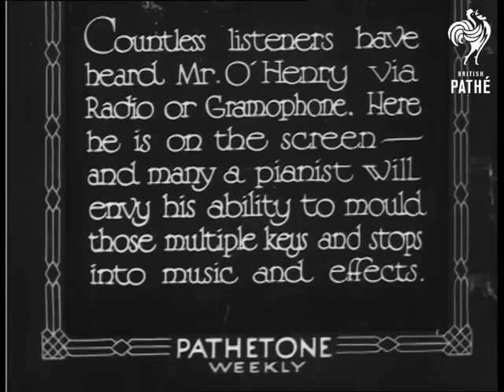Edward O'henry (1930)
Full titles read: "Audio interviews - Edward O'Henry, the well-known Solo Organist and Wurlitzer Exponent". (new title) "Countless listeners have heard Mr. O'Henry via Radio or Gramophone. Here he is on the screen - and many a pianist will envy his ability to mould those multiple keys and stops into music and effects."

Soundtrack is missing for this whole issue.

M/S of Edward O'Henry rising from the pit on a Wurlitzer organ; he is playing, but alas, we cannot hear him due to missing soundtrack.  He says a few words to camera; presumably introducing his next piece.  We see him playing, intercut with shots of a cathedral or church and grounds, then a ghostly monk figure walking about the ruins of a monastery or church, then a steam train leaving a station, followed by another church.  He seems to be playing a jazzier tune towards the end, pulling out stops with a flourish.

According to paperwork, the tunes played were 'Poet & Peasant', 'Le Cygne', 'In a Monastery Garden' and 'Sunny Side of the Street'.

*NB - A website user has informed us that this was probably Madame Tussaud's Cinema, on the site of the present-day Planetarium.  Mr O'Henry was organist there, the organ was a 2-manual Wurlitzer.
 FILM ID:1020.1